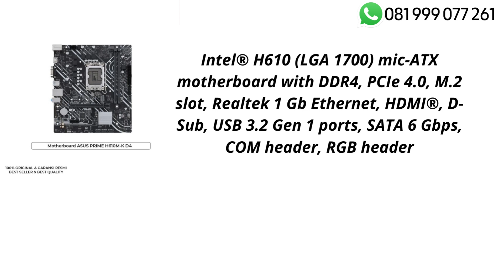Harga dan Spec Processor Intel G7400 + Motherboard ASUS PRIME H610M-K D4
Processor Intel G7400 + Motherboard ASUS PRIME H610M-K D4
Spec :
- Performance-core Base Frequency : 3.70 GHz
- Cache : 6 MB Intel® Smart Cache
- Total L2 Cache : 2.5 MB
- Processor Base Power : 46 W
- Jenis Memori : Up to DDR5 4800 MT/s & Up to DDR4 3200 MT/s
- Bandwidth Memori Maks : 76.8 GB/s
- Grafis Prosesor : Intel® UHD 710
- Support Windows 11
- Include Fan

Garansi Intel 3 Tahun

Motherboard ASUS PRIME H610M-K D4 LGA1700 90MB1A10-M0UAY0
Intel® H610 (LGA 1700) mic-ATX motherboard with DDR4, PCIe 4.0, M.2 slot, Realtek 1 Gb Ethernet, HDMI®, D-Sub, USB 3.2 Gen 1 ports, SATA 6 Gbps, COM header, RGB header

- Intel® LGA 1700 socket: Ready for 12th Gen Intel® processors
- Comprehensive cooling: PCH heatsink and Fan Xpert
- Ultrafast connectivity: 32Gbps M.2 slot, Realtek 1 Gb Ethernet and USB 3.2 Gen 1 support
- 5X Protection III: Multiple hardware safeguards for all-round protection
- CPU : Intel® Socket LGA1700 for 12th Gen Intel® Core™, Pentium® Gold and Celeron®
Processors
- Memory : 2 x DIMM, Max. 64GB, DDR4 3200/3000/2933/2800/2666/2400/2133 Non-ECC, Un-
buffered Memory*

Garansi 3 Tahun by ASUS
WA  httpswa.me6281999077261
e-mail  info@rtcbali•com
Google Map  httpsgoo.glmaps8RdhZC1VRsG2